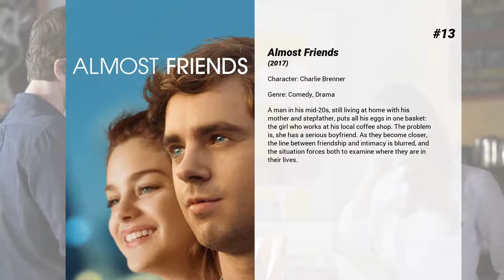Best Freddie Highmore movies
Welcome to... Best Freddie Highmore movies! In our channel you will find hundreds of TOPS and rankings of the best films of all genres, actors and nationalities.

Best Freddie Highmore movies presents...

15. Arthur 3: The War of the Two Worlds
Maltazard, the Evil M, is now 7 feet tall and evolving among the humans, causing terror wherever he goes. His goal is simple: forming an army of giant henchmen and ruling over the universe. Meanwhile, Arthur is still a Minimoy, and thus in a state where he's unable to fend him off. With the help of Selenia and Betameche, he hatches a plan to regain his usual size: all they must do is infiltrate Arthur's house through the pipeworks, catch an electric train from his bedroom to his grandfather's study and find an elixir that will make him grow back to his human size. Sounds simple enough, if it weren't for Darkos, Maltazard's own son, hot on their tails.

14. The Golden Compass
After overhearing a shocking secret, precocious orphan Lyra Belacqua trades her carefree existence roaming the halls of Jordan College for an otherworldly adventure in the far North, unaware that it's part of her destiny.

13. Almost Friends
A man in his mid-20s, still living at home with his mother and stepfather, puts all his eggs in one basket: the girl who works at his local coffee shop. The problem is, she has a serious boyfriend. As they become closer, the line between friendship and intimacy is blurred, and the situation forces both to examine where they are in their lives.

12. Astro Boy
Set in the futuristic Metro City, Astro Boy (Atom) is a young robot with incredible powers created by a brilliant scientist in the image of the son he had lost. Unable to fulfill his creator's expectations, Astro embarks on a journey in search of acceptance, experiencing betrayal and a netherworld of robot gladiators, before returning to save Metro City and reconcile with the father who rejected him.

11. Arthur and the Invisibles
Arthur is a spirited ten-year old whose parents are away looking for work, whose eccentric grandfather has been missing for several years, and who lives with his grandmother in a country house that, in two days, will be repossessed, torn down, and turned into a block of flats unless Arthur's grandfather returns to sign some papers and pay off the family debt. Arthur discovers that the key to success lies in his own descent into the land of the Minimoys, creatures no larger than a tooth, whom his grandfather helped relocate to their garden. Somewhere among them is hidden a pile of rubies, too. Can Arthur be of stout heart and save the day? Romance beckons as well, and a villain lurks.

10. The Art of Getting By
George, a lonely and fatalistic teen who's made it all the way to his senior year without ever having done a real day of work, is befriended by Sally, a popular but complicated girl who recognizes in him a kindred spirit.

9. The Spiderwick Chronicles
Upon moving into the run-down Spiderwick Estate with their mother, twin brothers Jared and Simon Grace, along with their sister Mallory, find themselves pulled into an alternate world full of faeries and other creatures.

8. The Journey
Firebrand Democratic Unionist Party leader Ian Paisley and Sinn Fein politician Martin McGuinness, two implacable enemies in Northern Ireland, are forced to take a short journey together in which they will take the biggest leap of faith and change the course of history.

7. A Good Year
Failed London banker Max Skinner inherits his uncle's vineyard in Provence, where he spent many childhood holidays. Upon his arrival, he meets a woman from California who tells Max she is his long-lost cousin and that the property is hers.

6. Toast
An adaptation of celebrity chef Nigel Slater's bestselling memoir, 'Toast' is the ultimate nostalgic trip through everything edible in 1960's Britain. Nigel's mother was always a poor cook, but her chronic asthma and addiction to all things canned does not help.

5. Tour de Pharmacy
A mockumentary that chronicles the prevalence of doping in the world of professional cycling.

4. Charlie and the Chocolate Factory
A young boy wins a tour through the most magnificent chocolate factory in the world, led by the world's most unusual candy maker.

3. Two Brothers
Two tigers are separated as cubs and taken into captivity, only to be reunited years later as enemies by an explorer (Pearce) who inadvertently forces them to fight each other.

2. Finding Neverland
During a writing slump, playwright J.M. Barrie meets a widow and her three children—who soon become an...